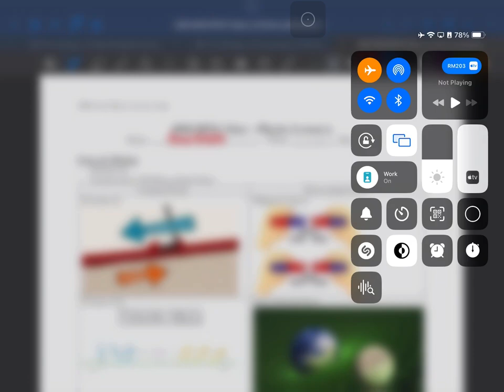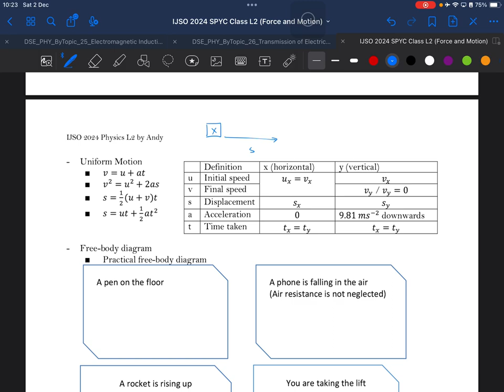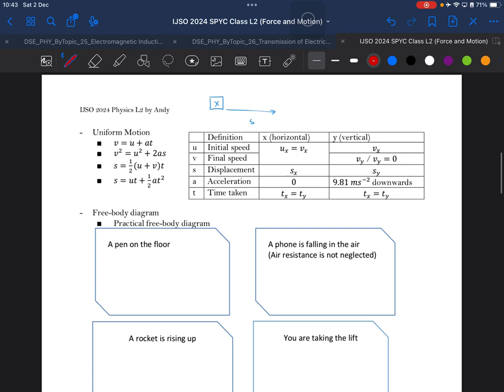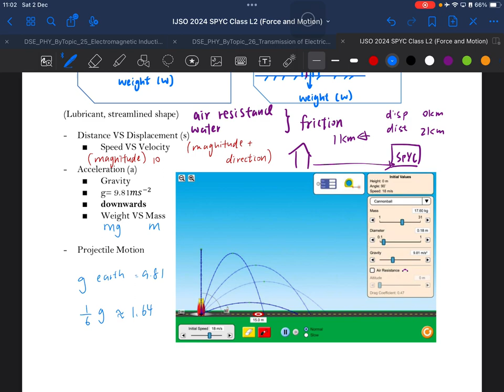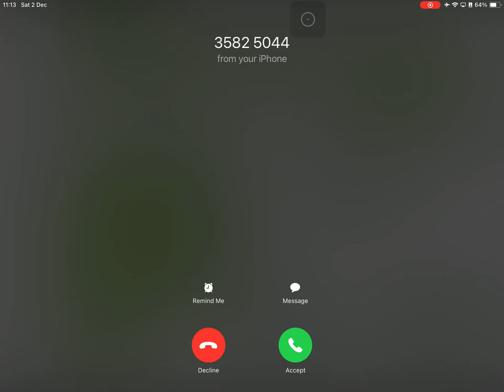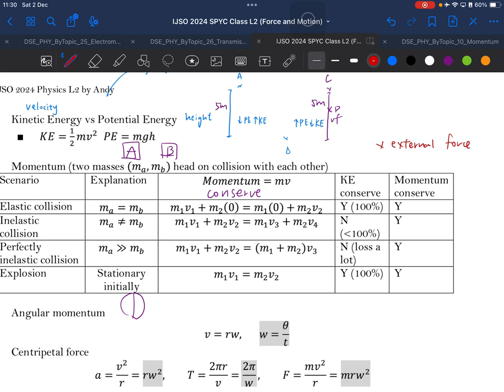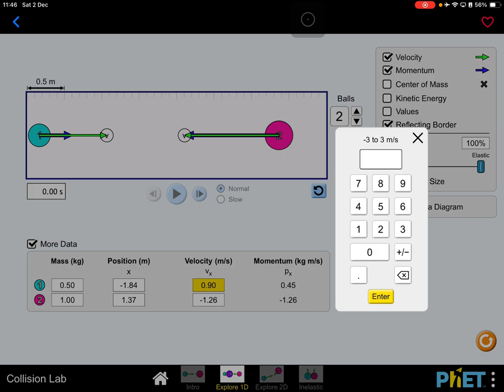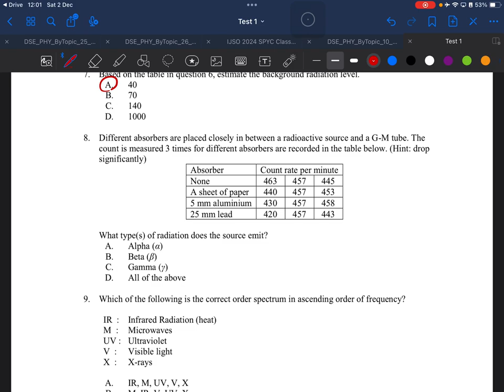20231202 IJSO 2024 Phy L2 - Force & Motion (Part 1)